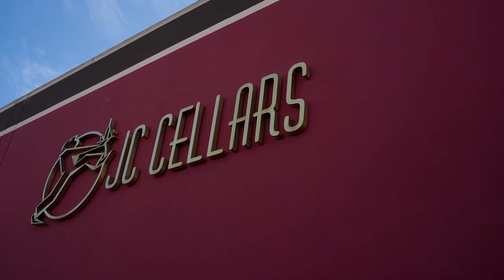Alexandra '87 & Jeff Cohn '84 - FIU Hospitality Alumni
FIU Hospitality alumni, Alexandra and Jeff Cohn (husband and wife) talk about making wine in Oakland, California.